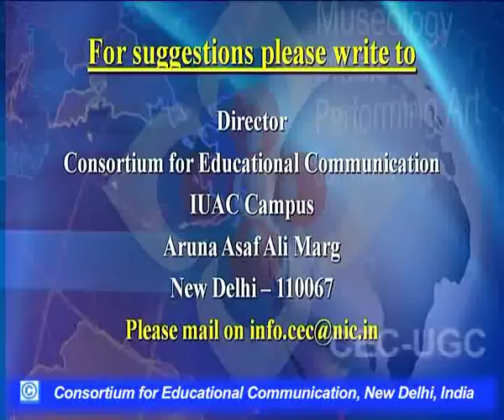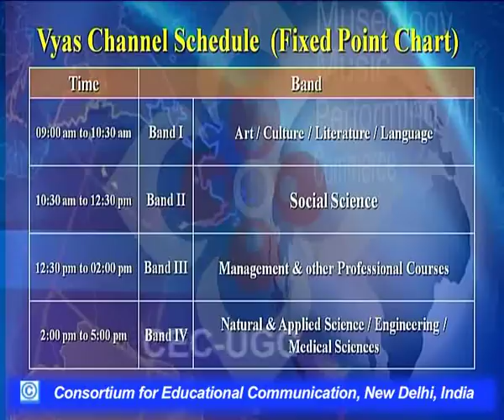Bhartiya Videsh Niti ke Badalte Aayaam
This Lecture talks about Bhartiya Videsh Niti ke Badalte Aayaam